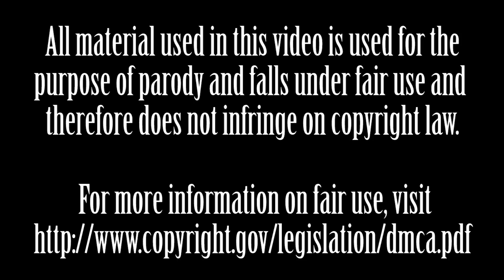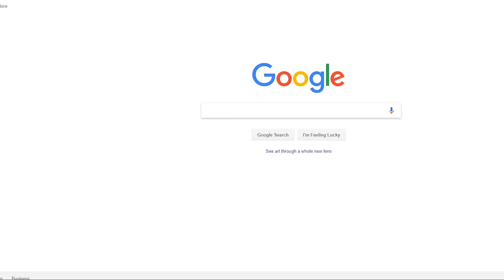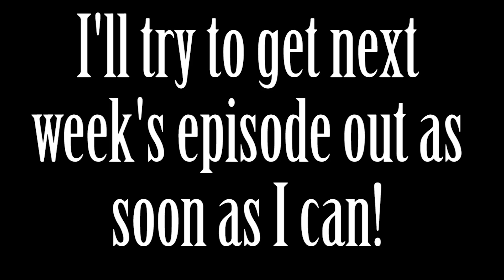Drag Race: The Ru-up! Season 10 (Episode 1)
It's back bitches! The Ru-up returns to take a look at all the mediocre queens Rupaul has trotted out this year to compete for the title.